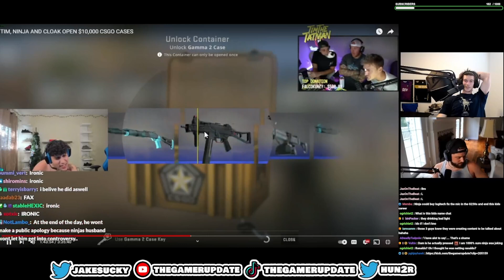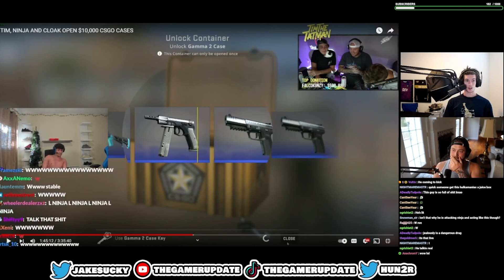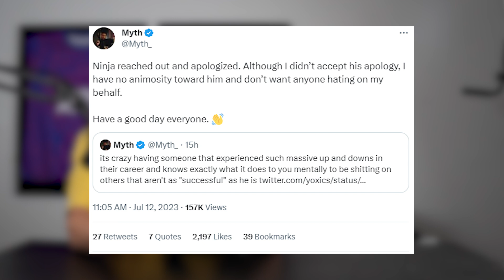Myth DENIES Ninja Apology After Ronaldo Rant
Myth responded to Ninja's comments about him the other day, saying Ninja apologized but he will not be accepting it after what Tyler had to say about both Myth and Stable Ronaldo live on Timthetatman's stream.

// ABOUT US